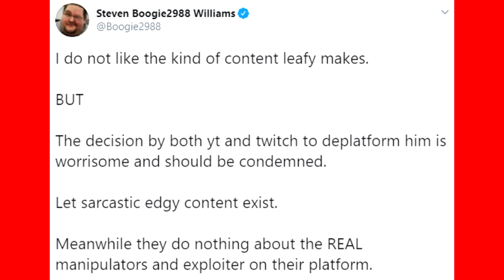Leafy BANNED From TWITCH!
Leafy (LeafyIsHere) was banned from Twitch.

Do YOU want to STAY UPDATED on Leafy and other YouTube drama?